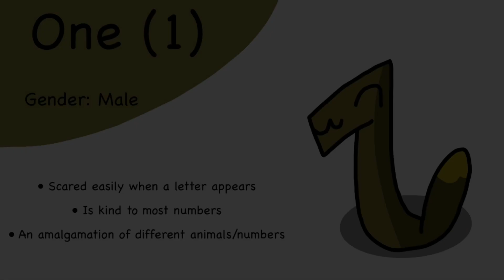Ava’s Number Lore character information! (Part 1)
I’m sorry about why 2’s shadow is different.